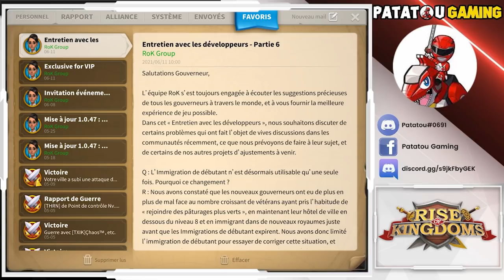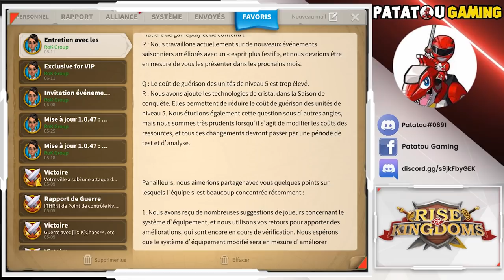1556 FAKE DRAMA ? 1 CODE VIP A GAGNER ! RISE OF KINGDOMS